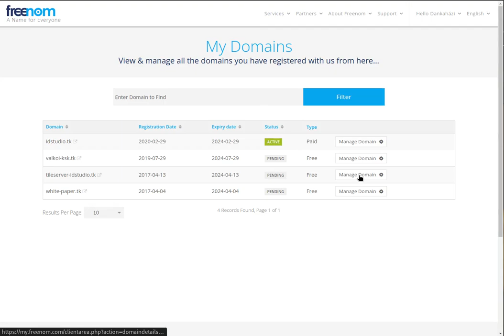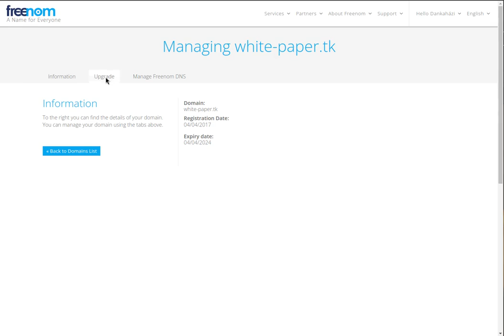Dot.tk and freenom.com error, no support, no response. Domains do not work, open ticket unnecessary.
dot.tk error, domains does not work
freenom.com error, domains does not work